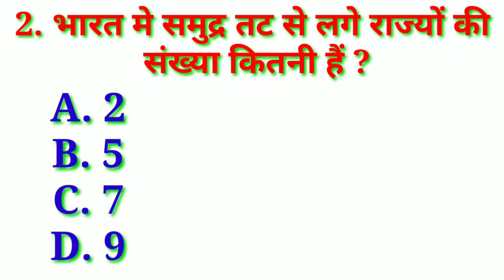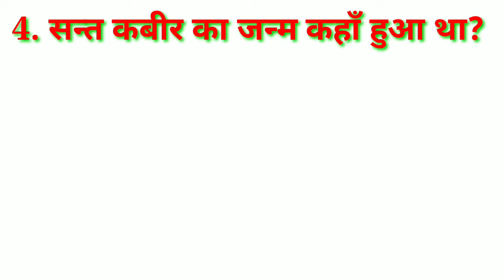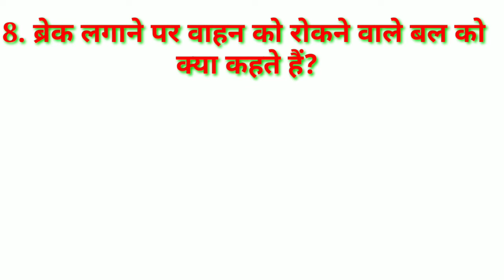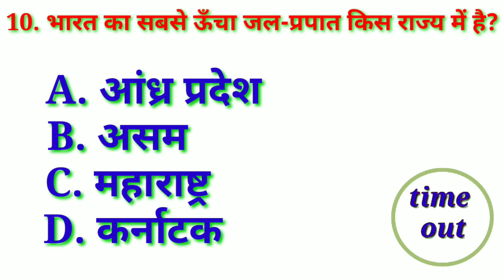गुलाबी शहर के नाम से किसे जाना जाता है//interesting gk//question and answer//gk quiz//hindi gk//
gulabi shahar kyon Kaha jata hai?

gulabon ka shahar kaun sa hai ?

gulabi Nagar kaun sa hai ?

Jaipur ko gulabi shahar kyon Kaha jata hai ?

gulabi shahar se kise Jana jata hai ?

1.GK

2. General Knowledge

3. Important GK Questions and answer for

4. Competitive Exams

5. Quiz Test

6. br gk study

7. Important gk

8. Quiz test

9. competitive quiz 10, competitive general knowledge

11. GK in Hindi

12. general knowledge quiz

13. quiz questions 14, general knowledge questions

15. gk quiz

16. general knowledge questions with answers

17. gk question in hindi

18. GK Question Answer 19. India GK 20. hindi gk

21. samanya gyan

22. gk questions

23, india ak in hindi
24, 2021 gk questions and answers

25, lucent gk

26. lucent gk

27. lucent gk in hindi video

28. lucent GK in hindi 29, lucent geography in hindi

30, lucent geography

31. geography gk question

32. geography gk in hindi

33. lucent 1000 question

34. lucent 1000 prashn

35. lucent gk ka nichod

36. lucent gk important question

37, lucent gk important question in hindi 38. lucent gk important topics

39. lucent ka nichod science 40. lucent for ssc cgl

41. lucent for ssc

42. lucent for railway

43. geography gk

44. lucent mcq 45. lucent mcq in hindi 46. lucent book gk
48, gk questions and answers vers

49. gk question

50. general knowledge

51. br gk study

52. gk questions

53.g k

54. general knowledge question 55. g k questions and answers

56. gk ke question

57. question

58. general knowledge questions and answers

59. samanya gyan 60. g.k questions in hindi

61. gk question answer

62.

63. gk ke sawal

64, knowledge

65. question answer

66,

general knowledge questions 67. gk knowledge 68.

69. जीके

70. gk quiz
71.g.k

72. gk ka question 73, ips question and answer

74.gk

75. gk question

76. gk afroz 77, gk questions

78. gktoday

79.gk tricks 80. gk study adda

81. gk video

82. gk live

83. gk by kumar Gaurav sir

84. gk by khan sir

85. gk today current affairs

86. question

87. सामान्य ज्ञान

88. general knowledge ke question

89. gk knowledge

90. gk dijiye

91. general class 92. general knowledge ki video in hindi

93. general knowledge
94. general knowledge questions and answers

95. General knowledge video

96. General knowledge 2021 97. general knowledge for kids

98. general knowledge quiz

99, general knowledge ke question

100.

101. GK

102. gk question

103. gk questions and answers

104. general knowledge

105. g k

106. gk questions and answers

107. general knowledge questions and gk question answer

109. g.k 110, question answer

111. question

112. जीके

113.gk

114. g.k questions in hindi

115. general knowledge questions

116. knowledge

117 general knowledge question